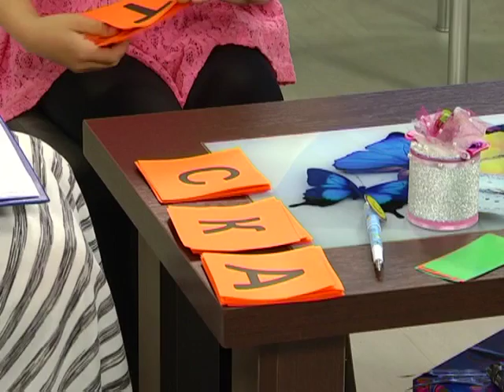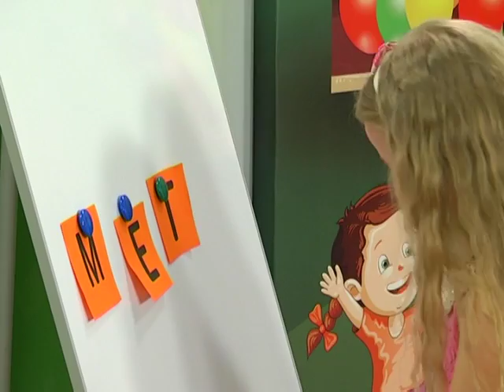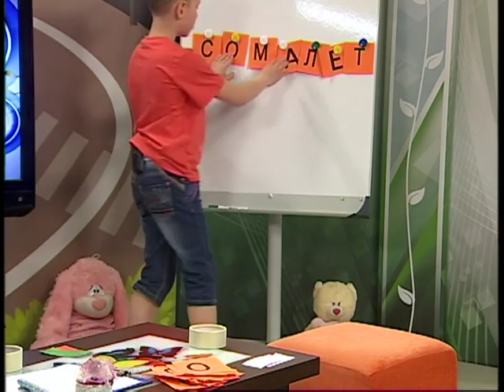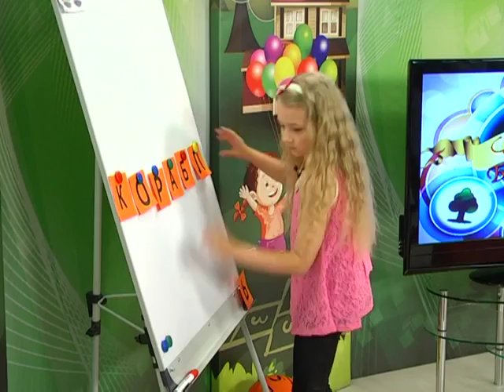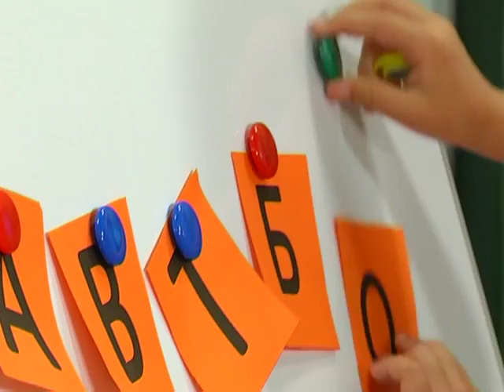15 06 2016 Страна безопасности